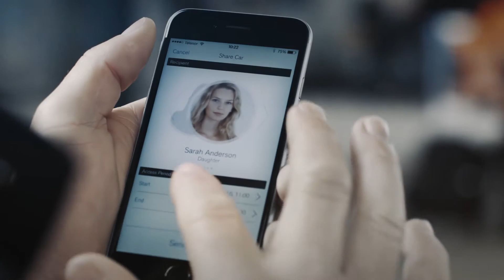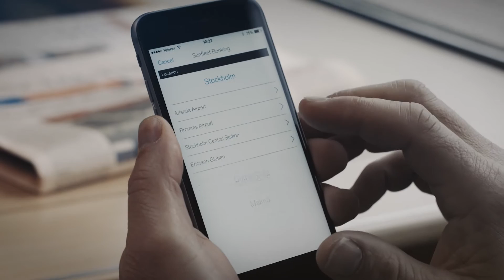Технология цифрового ключа Volvo - Phone as Key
Технология Phone as Key («Телефон вместо ключа») позволит избавить водителей Volvo от необходимости иметь при себе физический ключ для доступа в автомобиль. Открытие и закрытие дверей и багажника, запуск двигателя осуществляется с помощью приложения в смартфоне.

Подробнее о системе бесключевого доступа к автомобилю Вольво на нашем сайте -